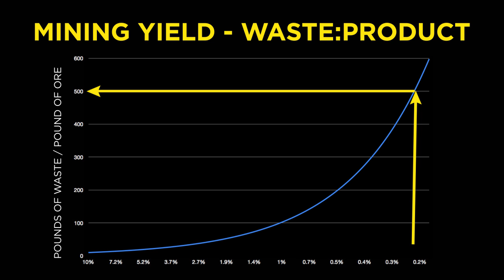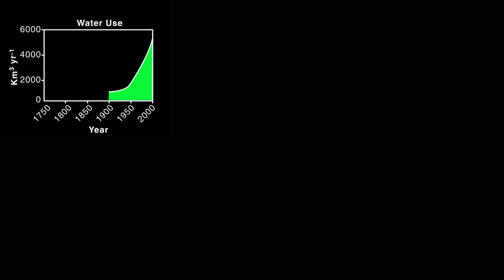The Crash Course - Chapter 23 - The Environment - Depleting Resources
Why scarcity will define the future.

When we wander over to the third E in this story – the Environment - we note two things: both the increasing demand of exponentially more resources being extracted from the ground and exponentially more waste being put back into various ecosystems.

Because we are trying to assess here whether we can justify ever-increasing amounts of money and debt, for now let's just concern ourselves with the resources we take from the natural world to support our global economy.

Oil is not the only essential resource that is fast becoming more expensive to produce, harder to find, or both. In fact, we see an alarming number of examples depletion of critical resources that almost exactly mirror the oil story.

First we went after the easy and or high quality stuff, then the progressively trickier, deeper and or more dilute stuff.

The bottom line is this: we, as a species, all over the globe, have already mined the richest ores, found the easiest energy sources, and farmed the richest soils that our Environment has to offer.

We have taken several hundreds of millions of years of natural ore body, fossil energy deposition, aquifer accumulation, soil creation, and animal population growth -- and largely burned through them in the few years since oil was discovered. It is safe to say that in human terms, once these are gone, man, they’re gone.

So, if we are getting less and less net energy for our efforts, and the other basic resources we need to support exponential economic growth are requiring a lot more energy to extract because they are depleting, then does it make sense to keep piling up exponentially more money and debt? Isn't it just common sense to observe that money and debt have to exist in some sort of relationship and proportion to primary and secondary wealth?